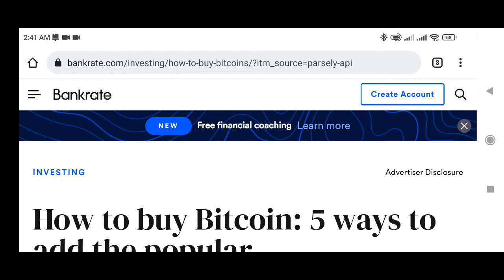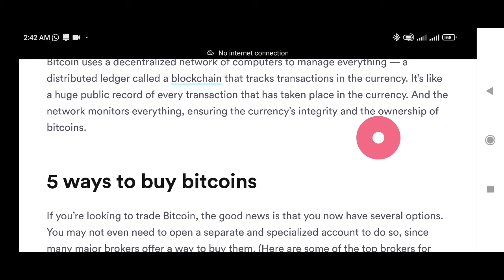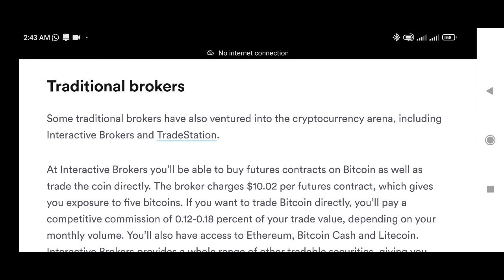How to buy Bitcoin: 5 ways to add the popular cryptocurrency to your portfolio 2022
How to buy Bitcoin: 5 ways to add the popular cryptocurrency to your portfolio